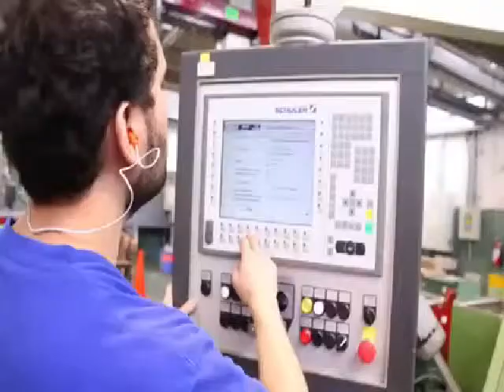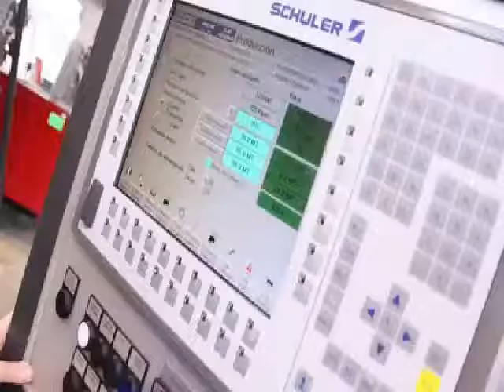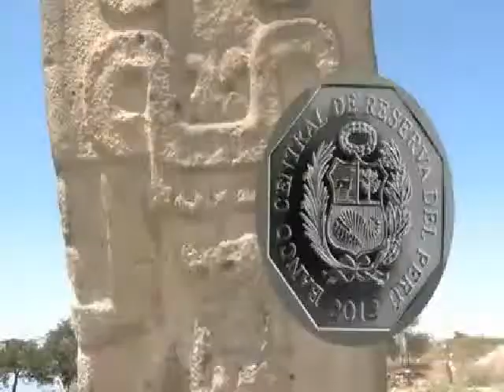TUNANMARCA_JAUJA_PERU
.RECONOCIDO POR LA MONEDA..DEL NUEVO SOL ALUSIVA AL COMPLEJO ARQUEOLOGICO DE "SIQUILLA PUCARA"